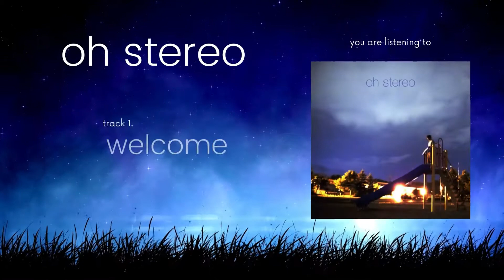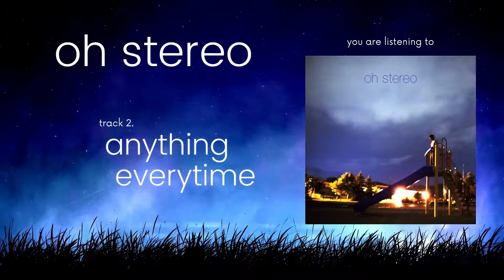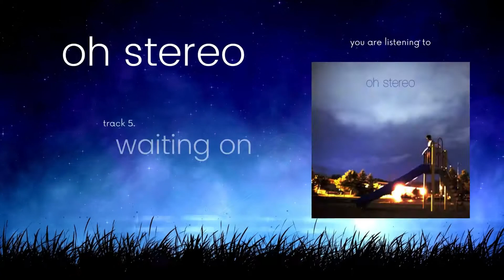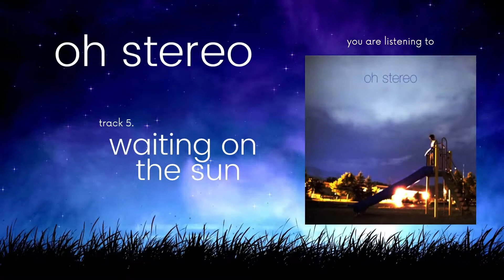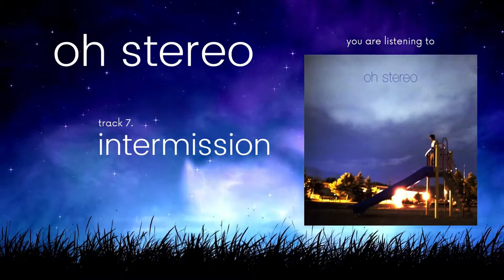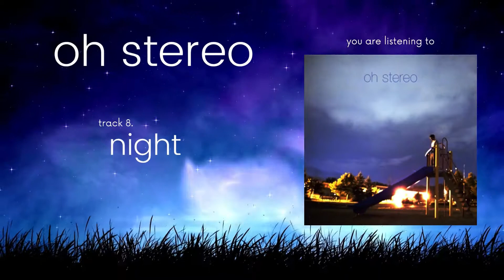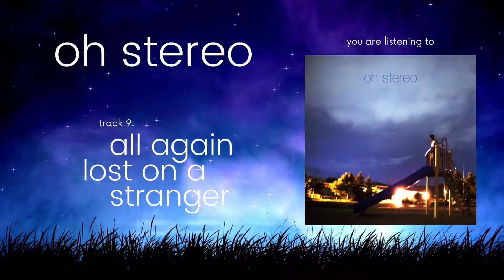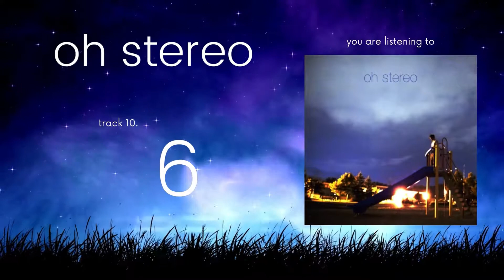1 Hour of Obscure Music (Synth Rock) | Oh Stereo, OMSK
In a few weeks, I will be detailing my adventures in hunting down spam bot accounts. In hunting them down, I discovered some hacked accounts. These accounts previously belonged to artists OH STEREO, and OMSK. I didn't want them to be forgotten, or remembered as just accounts that got hacked, especially because they made some pretty rocking music.

(I did not include all the OMSK tracks from San Miniato because they were either explicit—I don't listen to explicit music; it's a personal preference—or they simply didn't mesh with the tracks by OH STEREO. The final track is stolen audio from another hacked account I found. I couldn't find any info on the track, but thought it best to include it in case someone recognized it.)

CHAPTERS
0:00 Welcome (Oh Stereo)
1:43 Anything Everytime
6:03 Home
10:00 Speak for Yourself
13:48 Waiting for the Sun
17:52 I-65
23:12 Intermission
26:12 Night
31:54 All Again Lost on a Stranger
39:51 6
RECALIBRATION ••• OMSK
44:55 Seven Steps to Break Your Heart
50:02 Halo
52:48 Mirror, Mirror
RECALIBRATION ••• ???
56:39 Unknown Track